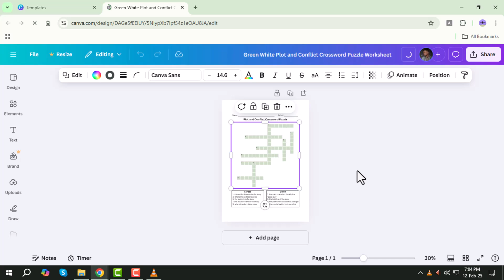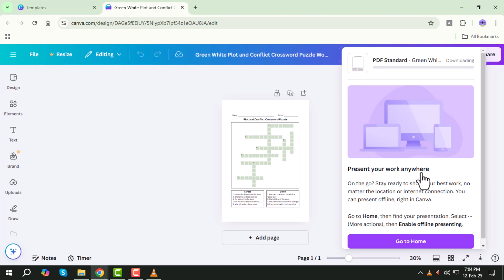How to Make Crossword Puzzle in Canva - Quick Tutorial (2025)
How to Make Crossword Puzzle in Canva

Creating a crossword puzzle in Canva is an easy and fun way to design personalized puzzles for games, learning, or even branding purposes. Canva provides a simple platform with many customizable templates and design options, allowing you to adjust the puzzle's style and layout to your liking. Whether you're designing a puzzle for a classroom or a promotional event, Canva offers a user-friendly interface to create something engaging. This video walks you through the steps to make your own crossword puzzle in Canva.

- How to design crossword puzzle in canva
- Create personalized crossword puzzle in canva
- Step-by-step guide to making crossword puzzle in canva
- How to use canva for crossword puzzle creation
- How to customize crossword puzzles in canva